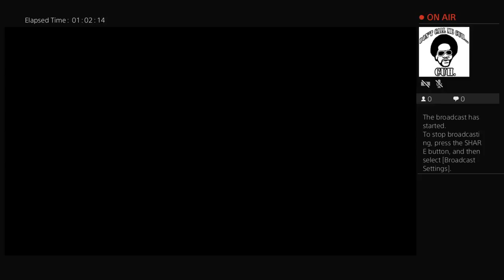Saints vs Chargers Part II 2020 SB